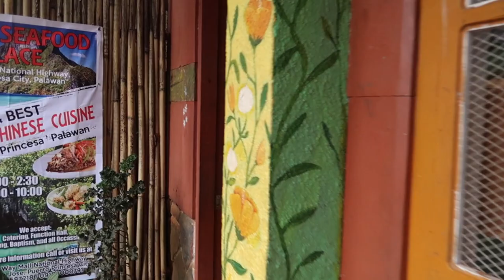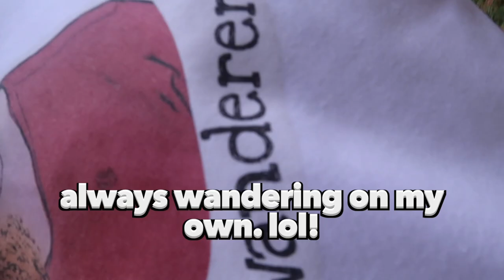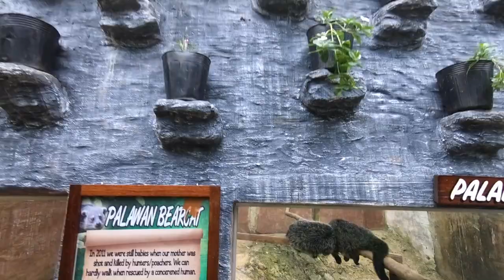IF I DIE.. I DIE FOR THE VLOG... SCARY SCORPION!!! 🦂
it's my first time to hold a real pregnant scorpion!! Puerto Princesa City tour. watch out for my upcoming vlogs exploring this city!

Location: Butterfly Garden, Puerto Princesa Palawan
All the tours I'll be doing in Palawan is by: Travelicious Tours Palawan
Couldn't recommend any other tour agency better than them guys, simply the best! Watch out for my upcoming adventures.

►Please like my FACEBOOK PAGE:  The Hungry Syrian Wanderer

Camera used to film: Canon Powershot G7x Mark II, GoPro Hero 6